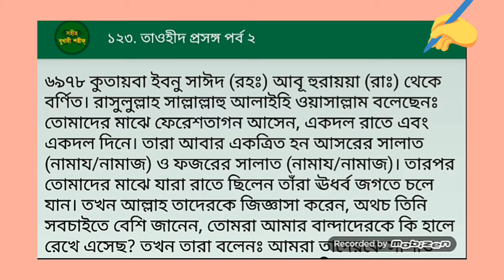কখন ফেরেশতারা পৃথিবীতে আসে || সহিহ্ বুখারী || Islamic Educational Video